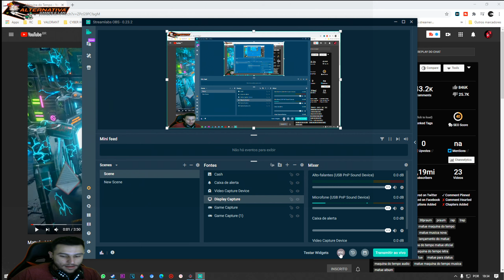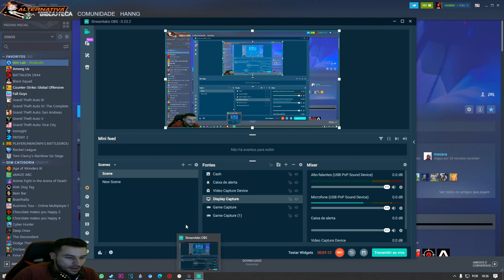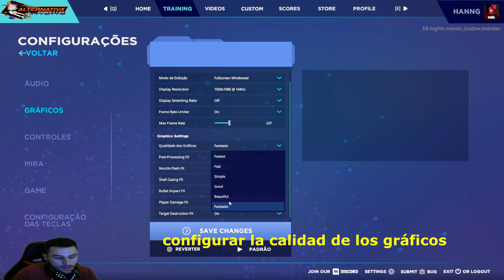ZULA: CÓMO MEJORAR EL 100% DE SU MIRA CON AIMLAB (STEAM)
🎮 AXESOCASH?

🎮 SETUP PC
👉 I5 8100
👉 GTX 1050 TI 4GB
👉 8GB RAM
👉 SSD 240GB
👉 HD 1TB
👉 MONITOR AOC 144HZ
👉 Mouse Razer DeathAdder Expert